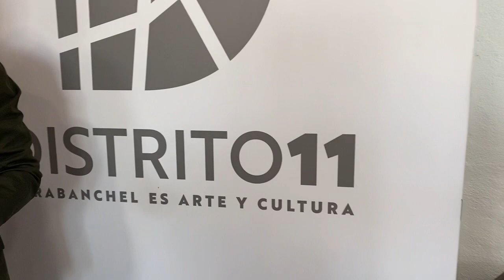Distrito 11. Carabanchel es arte y cultura